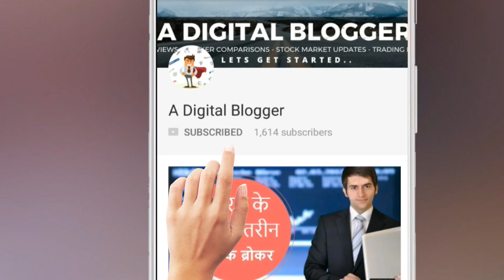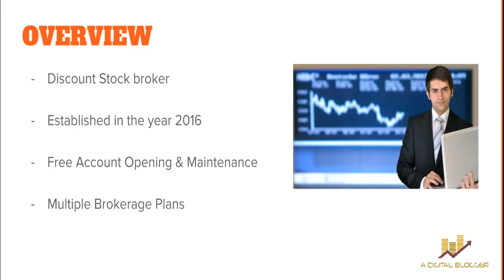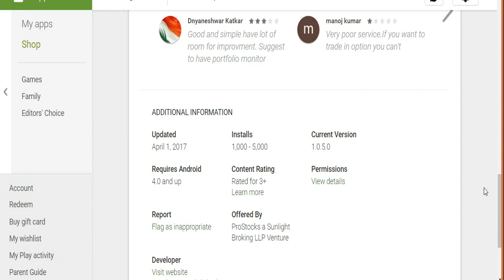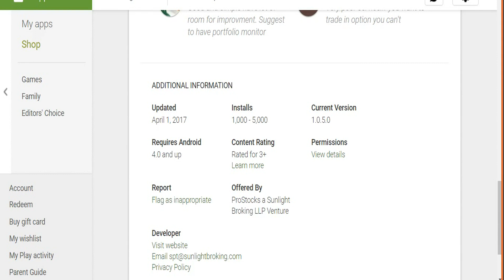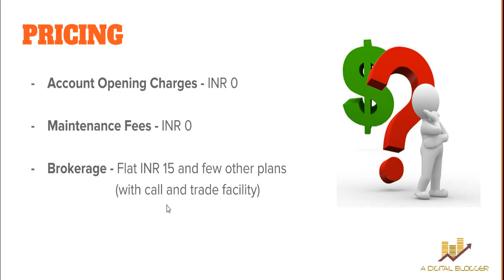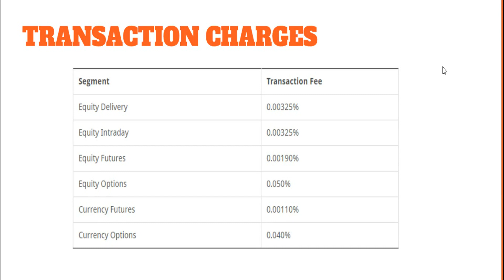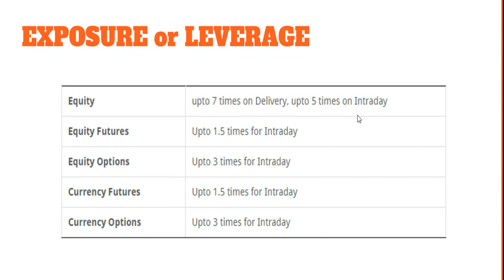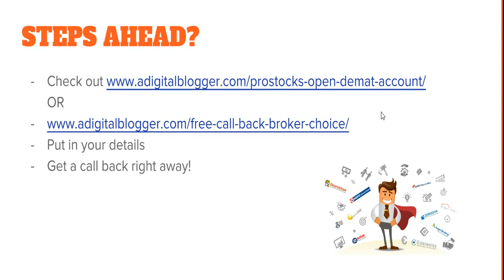प्रॉस्टॉक्स का विश्लेषण, Prostocks HINDI Review - Brokerage, Pricing, Platforms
देखिए इस वीडियो में प्रॉस्टॉक्स का विवरण जिसमे हम बात कर रहे हैं:
- कंपनी का बॅकग्राउंड
- ट्रेडिंग प्रॉडक्ट्स
- ट्रेडिंग के प्लॅटफॉर्म्स
- खर्चा
- लीवरेज
- खाता खोलने कॅ फ़ायदा और नुकसान

खाता खोलने के लिए डीटेल्स यहाँ भरें और प्रॉस्टॉक्स से मुफ़्त कॉल प्राप्त करें:

Check out this video where we cover complete HINDI review of Prostocks, a Discount Stock Broker in India. The aspects covered in this Hindi Prostocks Review video are:
- Stock Broker Overview
- Trading Platforms
- Pricing (Account Opening Charges, Brokerage Charges, Pricing plans)
- Research
- Exposure and Leverage offered
- Positives and Negatives of Prostocks